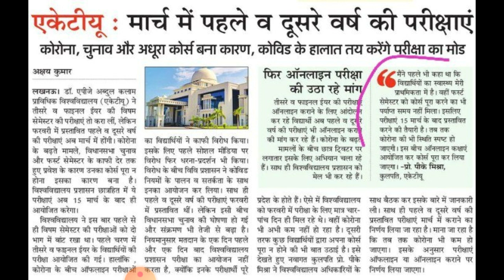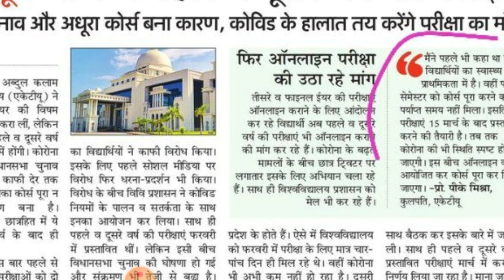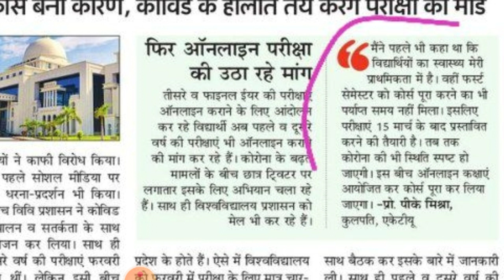Aktu online exam news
Aktu Me Hoga Maha Sangram !! aktu online exam news !! aktu Latest news today !!aktu news

aktunews @Atish Info Tech
Aktu online exam news today!!aktu news today !!aktu latest news today!! ‎@Atish Info Tech
Aktu Online Exam News Today !! Aktu Exam Updates today!!aktu news today!! ‎@Atish Info Tech

Aktu Result 2021 !!aktu online exam result !! aktu online result update !! aktu latest update !!

Aktu

Aktu Online Exam !! aktu Online news !! aktu update!! cheating tips !! aktu mcq !!
Hello friends I give u a proper video regarding the aktu university and scholarships knowledge and experience based update.

your Queries
1. aktu mock test kaise de
2.aktu online exam tips
3.aktu exam me question solve kaise kare
4.aktu results
5.aktu online cheating tips
6.aktu news
7.aktu new updates
8.university updates
9.aktu exam mcq searcher.